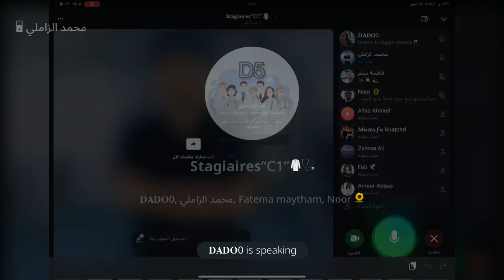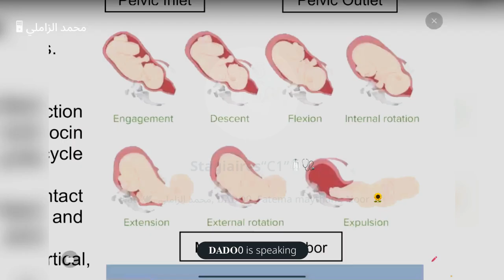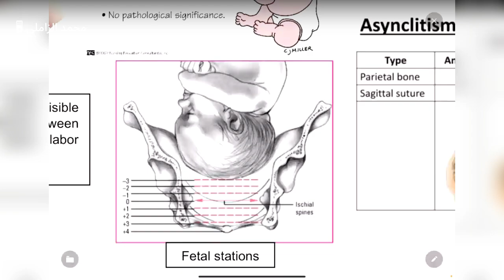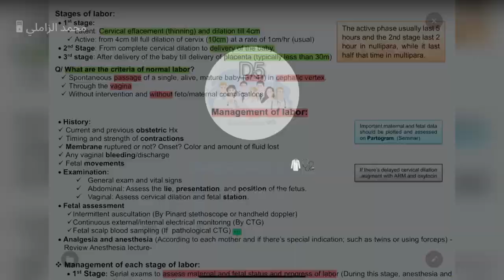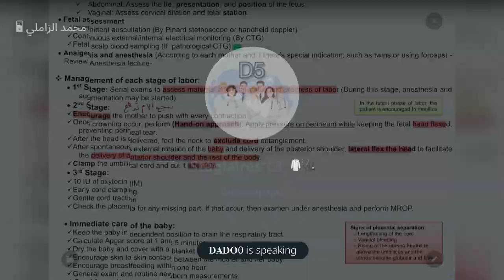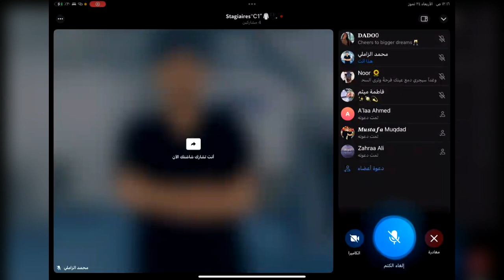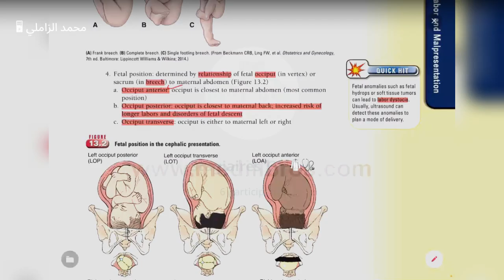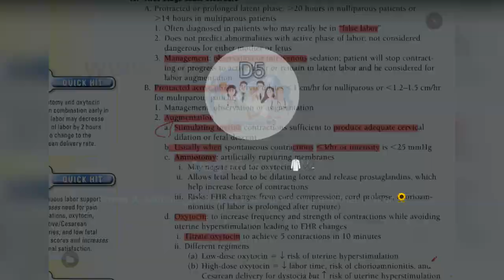discussion about labour and abnormal labour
Part 1

Minor groups C1''